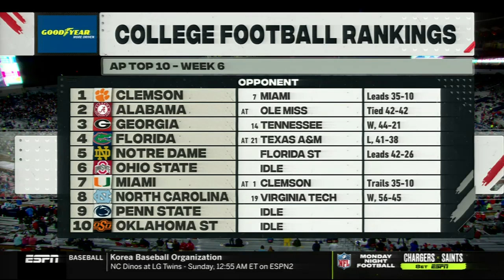2020 Alabama vs Ole MIss